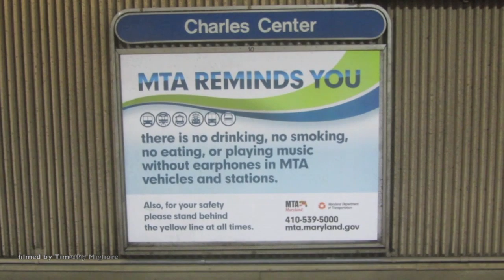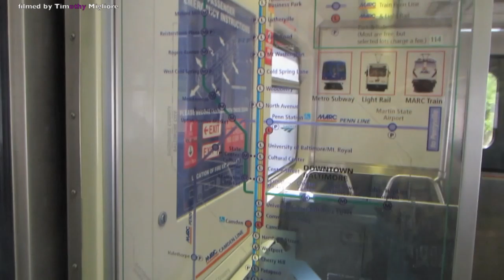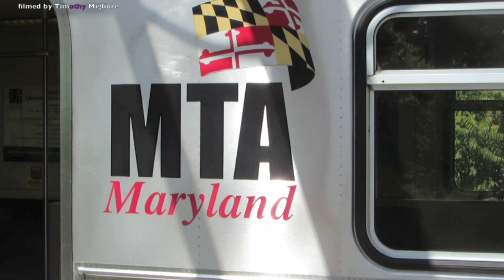The Subway in Baltimore, Maryland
The Baltimore Metro Subway, known locally as the Metro Subway, The Subway, or Baltimore Metro, is a rapid transit line serving the greater area of Baltimore, Maryland, in the United States, and operated by the Maryland Transit Administration. Despite its name, less than half of the line is underground; most of the line outside of the central city is elevated or at surface grade